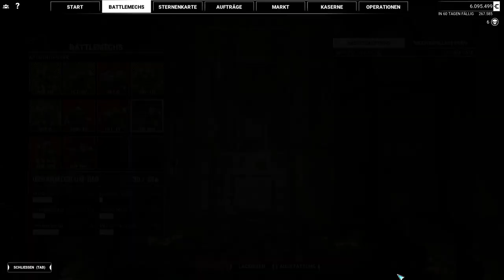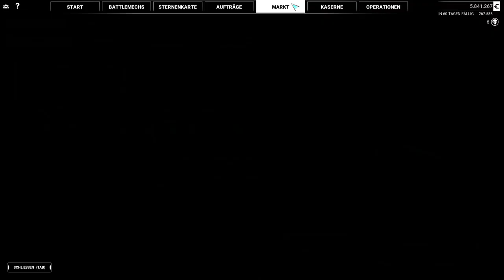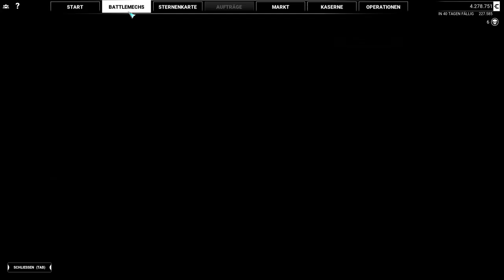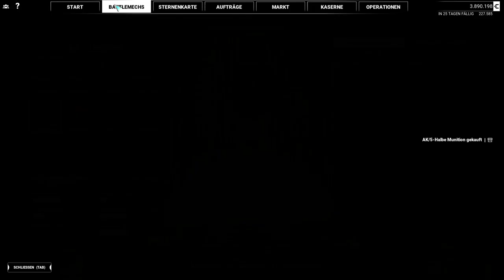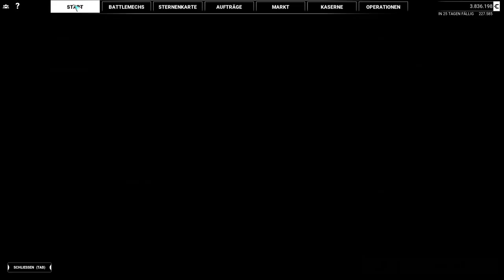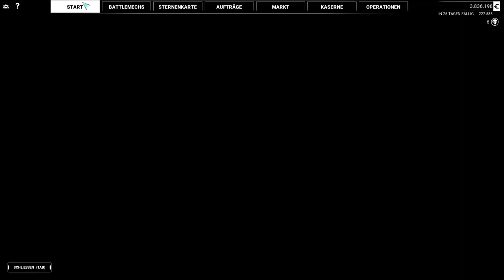Mechwarrior 5 Mercenaries - Griffin - 14 - [Lets Play] Deutsch German